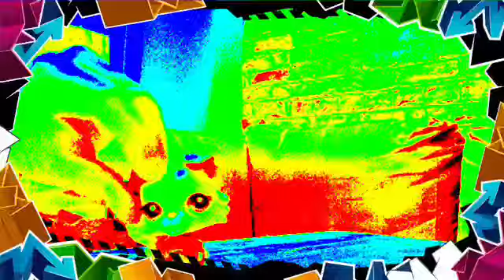"Autobiography" Fan Video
Fan video of "Autobiography" by Ashlee Simpson.